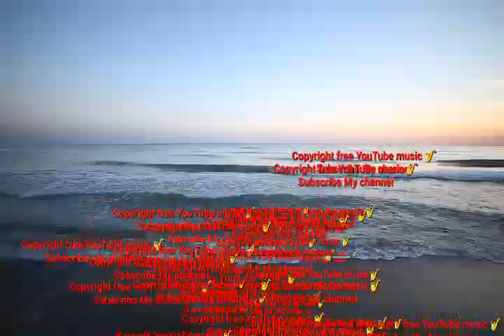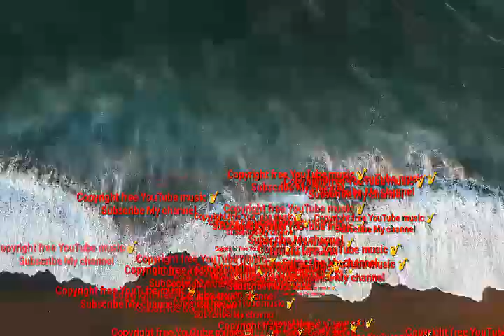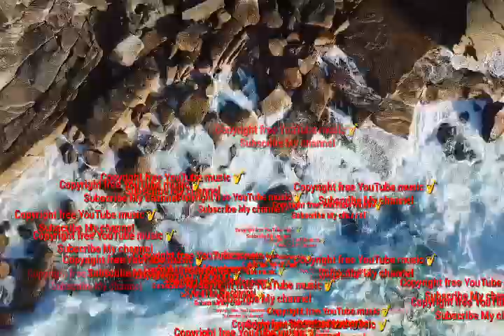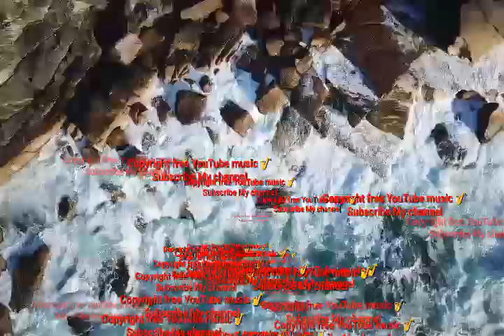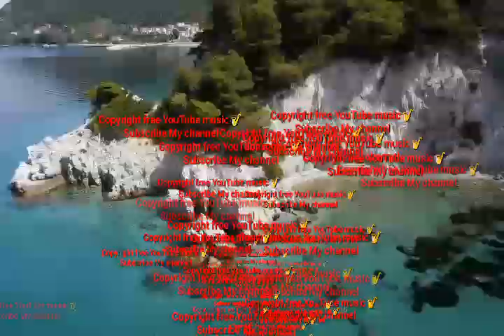Hurts_So_good_no_copyright _free_use||Manthar copyright free YT music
Manthaar_copyright_free_YouTube _Music
Manthar copyright free YouTube channel dedicated to search, catalog, sort and publish no copyright music, vloog music and roylety free music for content creators.
trevel_free_copyright _music
no_copyright _music

                                 ( reused allowed)